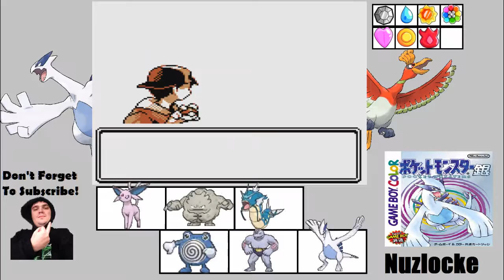Pokemon Silver Nuzlocke #32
Well now to finally get the final 3 badges of Kanto!